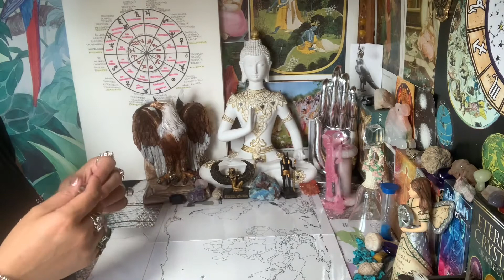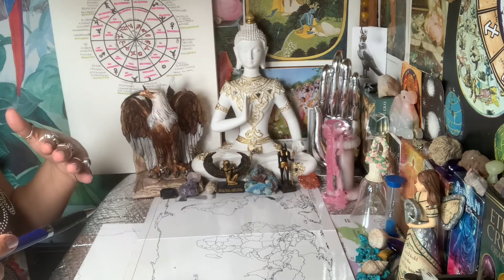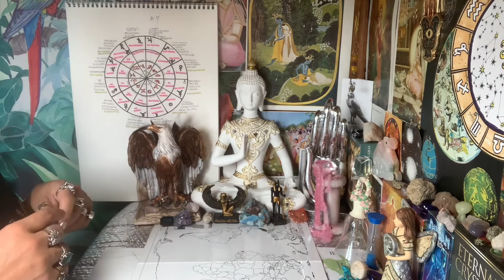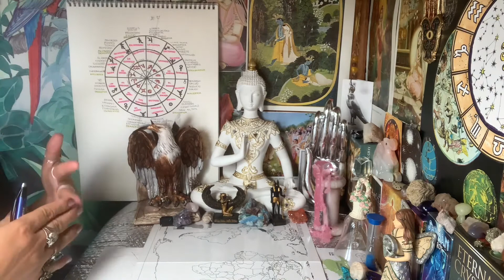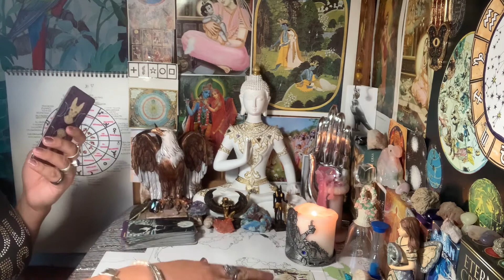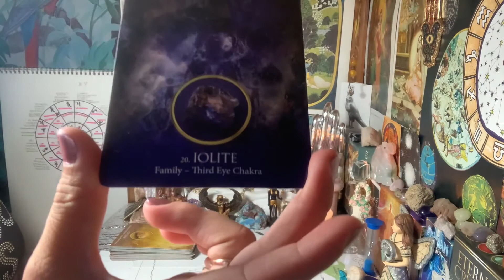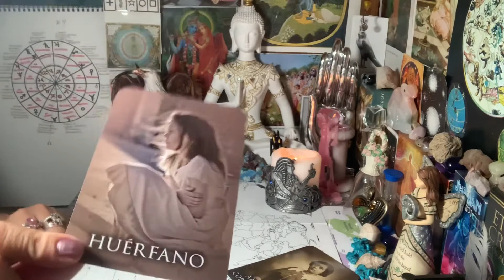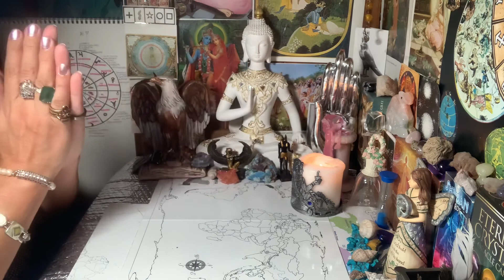ACUARIO ♒️ PREDICCIÓN 2021/ ALMAS LLAMAS GEMELAS/ VIDAS PASADAS👫👬👭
Al minuto 21:17 empieza tu signo
Tu número de la suerte: 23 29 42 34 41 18